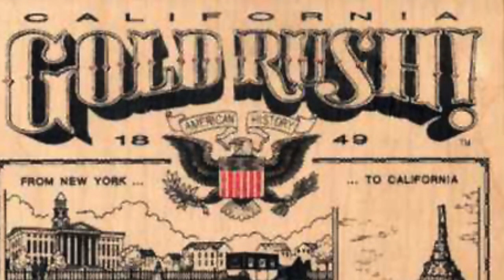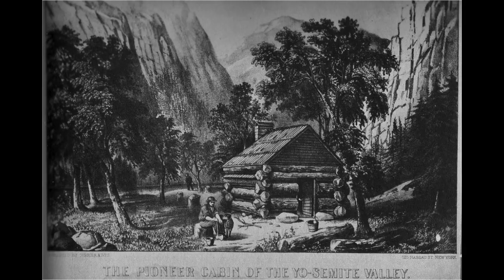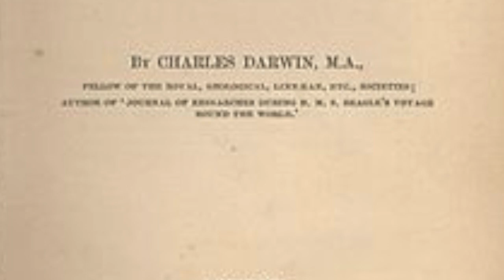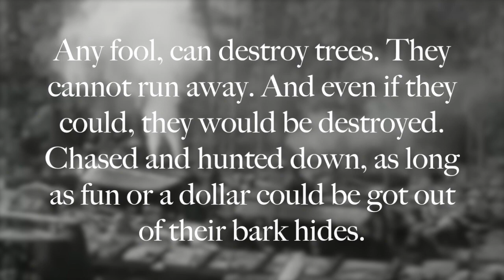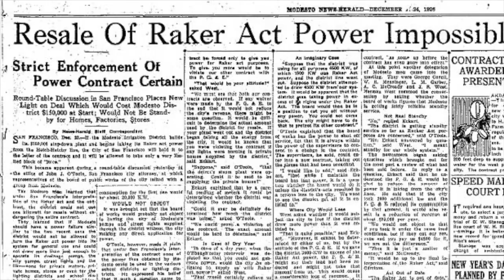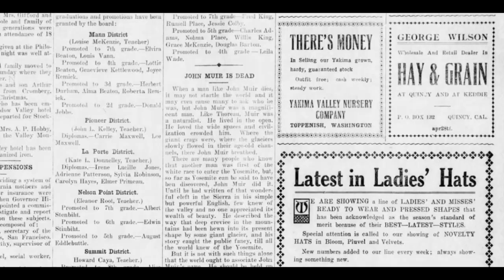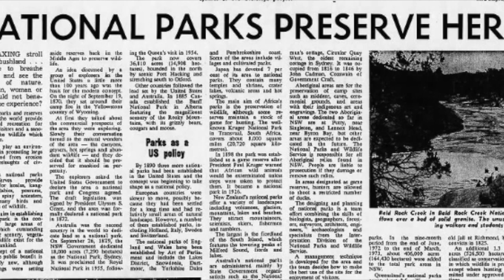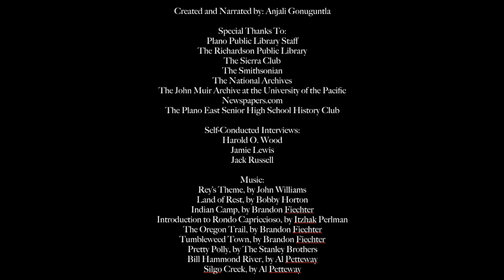Progress VS Preservation: How John Muir's stand shaped the ethos of a nation.- State Final Version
Texas History day 2017- 3rd Place individual documentary about how John Muir took a Stand for Preservation.